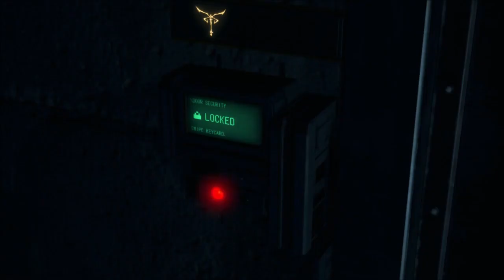Resident Evil 4: Remake - Let's Play | #15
La survie n'est que le début.

Six ans se sont écoulés depuis la catastrophe biologique de Raccoon City. L'agent Leon S. Kennedy, l'un des survivants du drame, est envoyé secourir la fille du président qui a été kidnappée. Son enquête le mène jusqu'à un village européen isolé, dont les habitants cachent un effroyable secret. Et ainsi se lève le rideau d'une histoire de sauvetage audacieux et d'horreur atroce, où se mêlent vie, mort, terreur et catharsis.

Ta aimé ce premier épisode ? lâche ton gros j'aime et si tu le souhaite abonne toi pour soutenir la chaine et active la cloche pour être au courant de chaque nouveauté